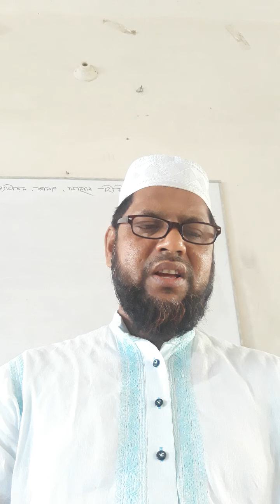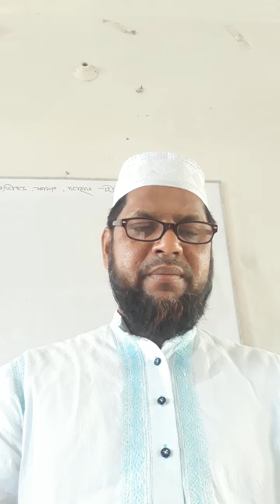আলিম১ ম বর্ষ,sub: Qur'an ,date: 16/8/21